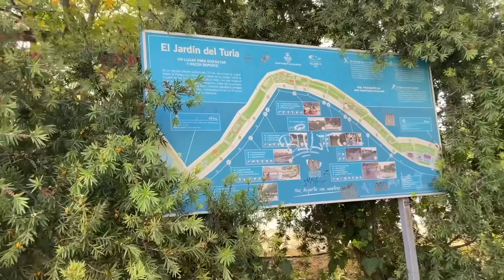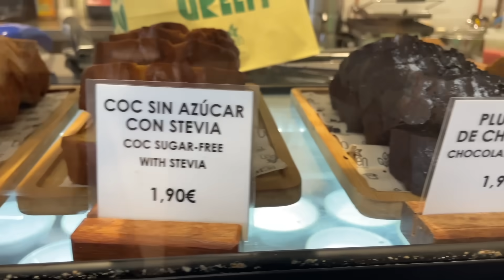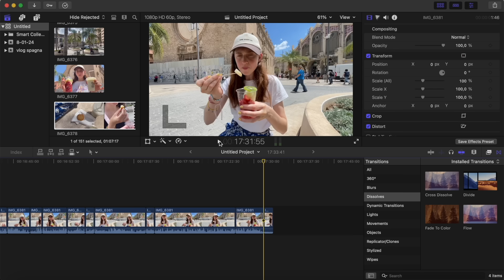24H A VALENCIA 😎 la vacanza low cost perfetta!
Eccoci qui ragazzi l' AVVENTURA IN SPAGNA continua..
In questo episodio vi portiamo con noi alla scoperta di VALENCIA 🇪🇸
Una delle METE MIGLIORI PER L'ESTATE, forse meglio inizio estate ahaha perchè le temperature possono alzarsi terribilmente a luglio e agosto!
Se state pensando di fare un WEEKEND IN SPAGNA in questo periodo potete considerare questa destinazione tra le preferite.
In questo VLOG IN SPAGNA vi facciamo un po' vedere COSA FARE A VALENCIA e COSA MANGIARE A VALENCIA.
noi come sempre cerchiamo di fare VACANZE LOWCOST così da poterne fare il più possibile ahaha
Speriamo che il video vi piaccia e vi possa tenere compagnia, oltre che darvi qualche spunto per un VIAGGIO futuro!